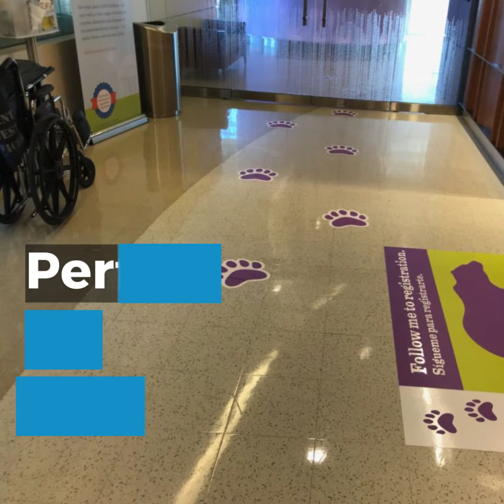Starleaton EZ Grip 300602163 1080x1080 F30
Uniquely rugged wide format print media for indoor use.  Made from heavy duty polyester film, not vinyl, which can tear and stretch.  Designed for foot traffic, shopping cart and wheel chair traffic.  Puncture and tear resistant.  Direct print- no overlaminate, no heat install.  Heavy duty slip resistance.